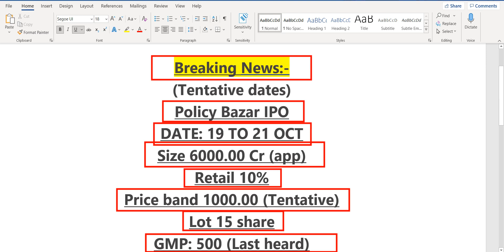POLICY BAZAAR के IPO का हो रहा था इंतज़ार | POLICY BAZAAR IPO TENTATIVE DATES & GMP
SMKC
IPO
upcoming ipo
paras ipo
shubhansh chaurasia
fine investment
finance news
finance guide
investment news
investment guide
share market
stock market
share bazzar
IPO news

IPO
IPO latest news
upcoming IPO
upcoming IPO 2021
new IPO
stock market India
GMP
upcoming ipo
upcoming ipo in September 2021
gmp
ipo
upcoming ipo
Upcoming IPO
IPO Update
ipo review
ipo
share market
stock market
share bazzar
share information
stock information
fine investment
financial news
financial Update
investment guide
investment news